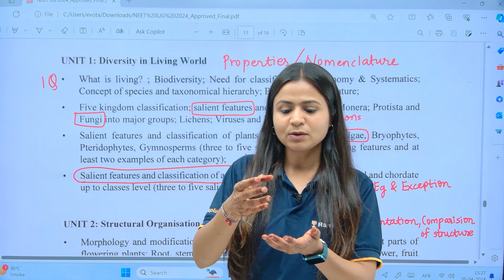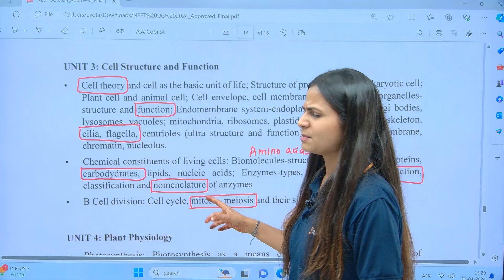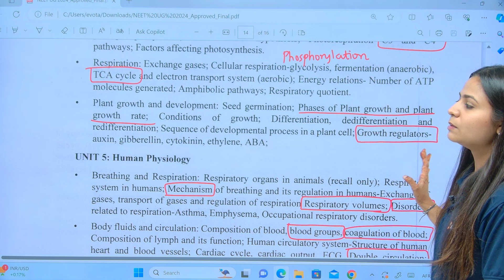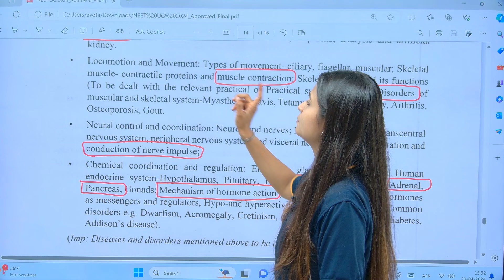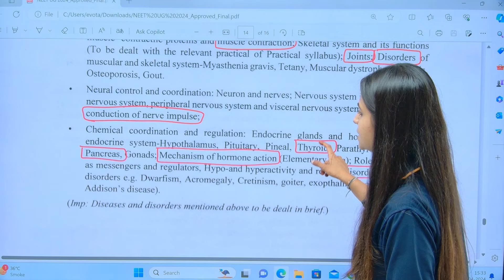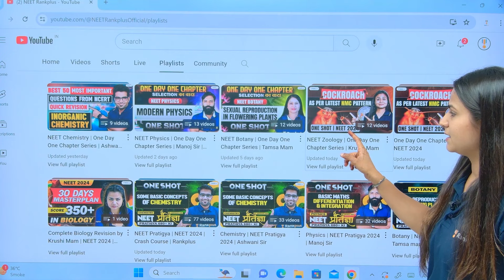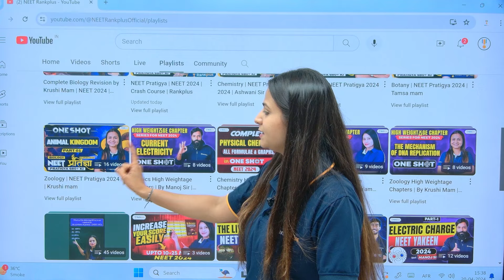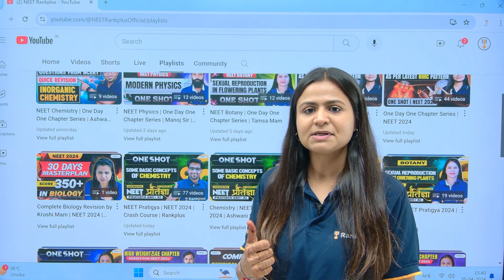Biology Paper Predicted? | NEET 2024 Biology | Krushi Ma'am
🌐 Stay Updated:
Get ahead for NEET 2024 with this biology paper prediction video by Krushi Ma'am! Don't miss out on these valuable insights for your NEET biology prep.

👉 Have Any Queries? Ask Us.